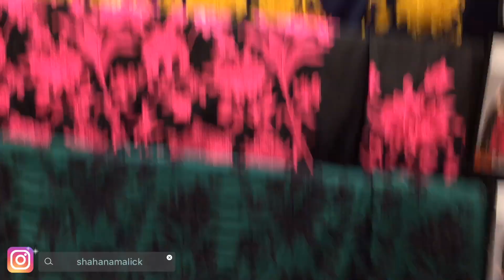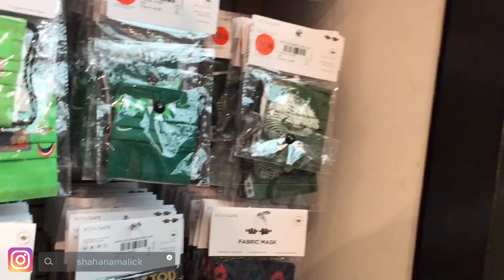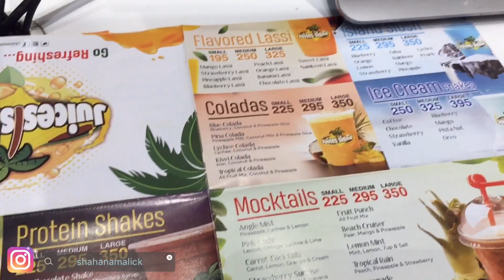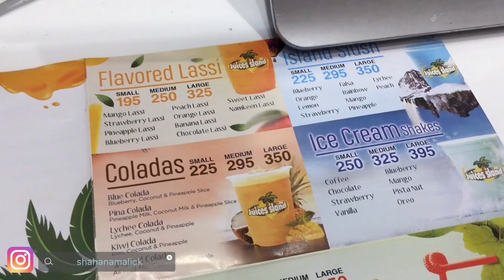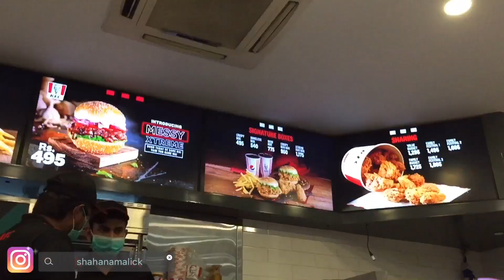Shopping Haul 🛍 🛒 - Generation, Khaddi, Gul Ahmed, Nishat Linen, Al Karam, Limelight, Maria B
Hello Everyone!
In this vlog me and my Mother went to shop after so long, this vlog is all about shopping spree of shoes and clothes shopping in Pakistan.
we have bought clothes from khaddi, Gul Ahmed, Nishat Linen, Al- karam, Limelight, saphire,  sana safinaz, generation, stylo, bata, sulafah, borjan, maria b, outfitters etc